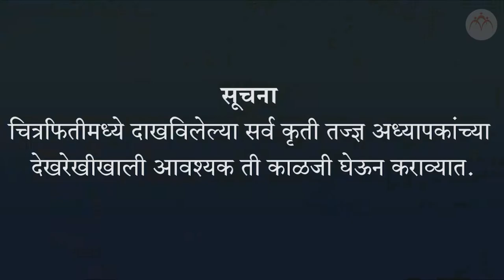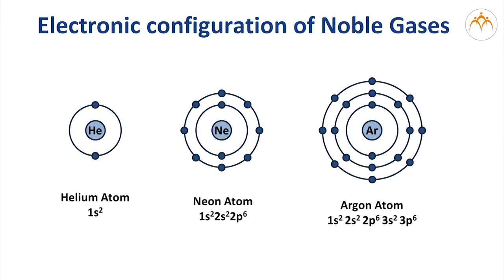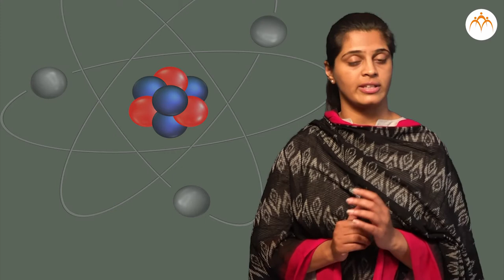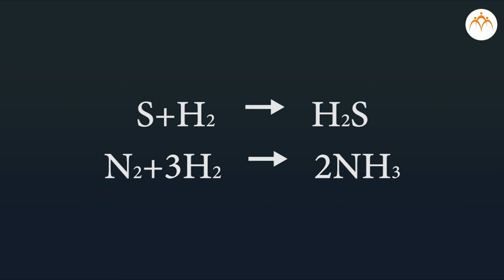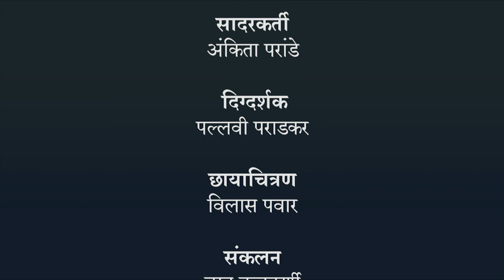धातूंच्या अभिक्रिया - २